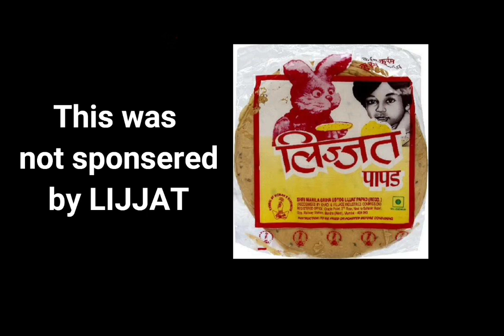The unofficial commercial for Lijjat papad 2021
see i noticed that the beloved Lijjat papad haven't made a new commercial for a long time so i them one!

see i was not sponsered by them ...i did it because i love eating it